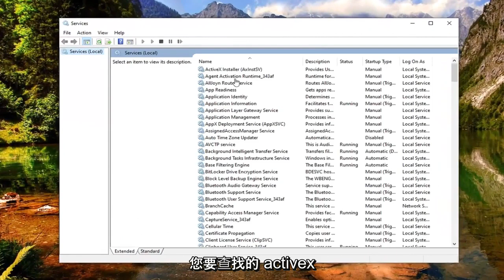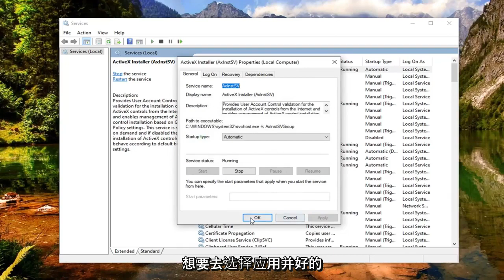运行错误'429'：ActiveX组件不能创建对象的解决方法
[修复] 运行时错误 429 Activex 组件无法在 Windows 10 中创建对象。

ActiveX 错误 429 是一些最终用户在 Windows 中遇到的运行时错误。该错误通常会确保打开的应用程序突然停止并关闭。

运行时错误通常是计算机软件问题的结果。但是，每个单独的运行时错误都有一个分配的编号，该编号向最终用户指示实际原因。

本教程中解决的问题：

运行时错误 429 activex 组件无法创建对象，
运行时错误 429 activex 组件无法创建对象 windows 7
运行时错误 429 activex 无法创建对象
运行时错误 429 activex 组件无法创建对象 windows 10
运行时错误 429 activex 组件
运行时错误 429 activex windows 7 64 位
运行时错误 429 microsoft visual basic
运行时错误 429 activex 组件无法在 Excel 中创建对象
运行时错误 429 excel
运行时错误 429 vba
运行时错误 429 Windows 7

它还返回一条错误消息，指出“运行时错误‘429’：ActiveX 组件无法创建对象。”错误 429 最常见于带有自动化 Visual Basic 序列脚本的 MS Office 应用程序，例如 Excel、Word、Access 或 Outlook。

错误 429 主要是由于软件试图访问损坏的文件造成的。因此，自动化序列无法按脚本运行。这可能是由于注册表损坏、操作系统文件被删除、软件安装不完整或系统文件损坏。

运行时错误 429 是在 MS Office 或其他依赖或使用 Visual Basic 的程序中创建实例时经常出现的 Visual Basic 错误。当组件对象模型 (COM) 无法创建请求的自动化对象，并且自动化对象因此对 Visual Basic 不可用时，会发生此错误。此错误不会在所有计算机上发生。

许多 Windows 用户报告说，多年来以及已经开发和分发的 Windows 操作系统的许多不同迭代都经历过。在大多数报告的情况下，当受影响的用户在其 Windows 计算机上使用特定应用程序时，运行时错误 429 会抬头，该错误会导致受影响的应用程序崩溃并突然关闭。

因此，ActiveX 错误 429 有各种潜在的修复方法。错误 429 主要是由于软件试图访问损坏的文件造成的。因此，自动化序列无法按脚本运行。这可能是由于注册表损坏、操作系统文件被删除、软件安装不完整或系统文件损坏。

本教程适用于所有支持的硬件制造商（如戴尔、惠普、宏碁、华硕、东芝、联想和三星）运行 Windows 10 操作系统（家庭版、专业版、企业版、教育版）的计算机、笔记本电脑、台式机和平板电脑。